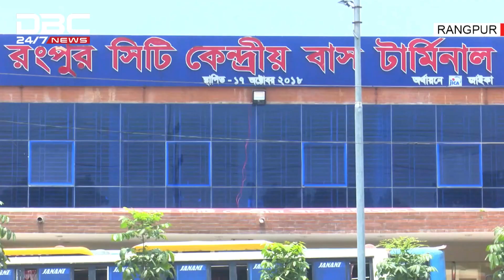DBC News National Bulletin